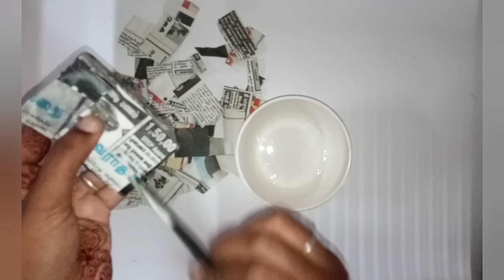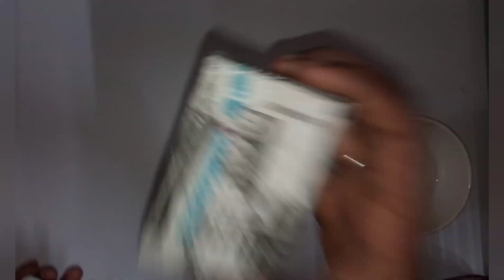DIY vintage jewellery box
Hi everyone,
In this video I have made a small and easy vintage trasure box (or) jwellery box using a normal marker packing box.
this is the tutorial of making vintage jwellery box in very easy method.